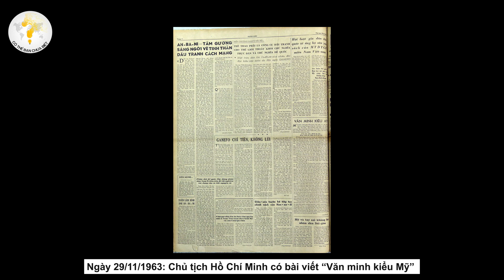Ngày này năm xưa 29-11